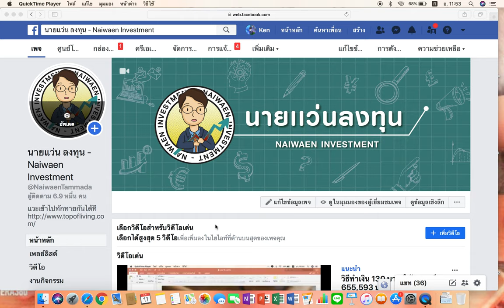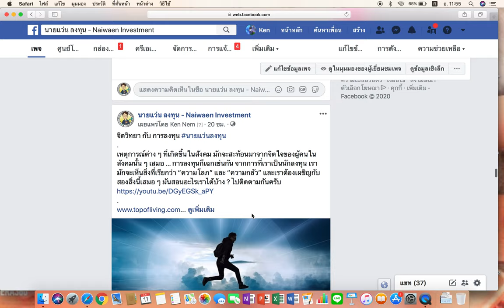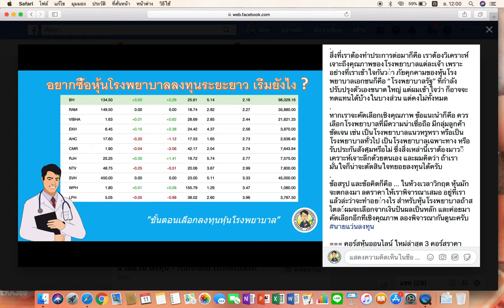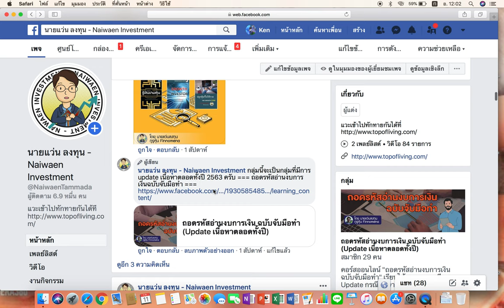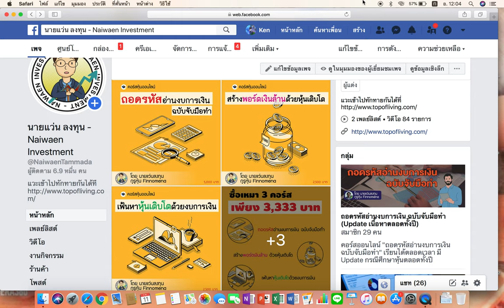อยากซื้อหุ้นโรงพยาบาล จะเริ่มต้นยังไง ?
เฟ้นหาหุ้นเติบโตหลังวิกฤต 2020 ... “อยากซื้อหุ้นโรงพยาบาลลงทุนระยะยาวเริ่มอย่างไรดี ?”
ในห้วงที่ตลาดหุ้นคล้ายจะเกิดวิกฤต และอาจจะกำลังเกิดวิกฤตอยู่ในขณะนี้ คำถามก็คือ ... หุ้นหลายตัวราคาร่วงหล่นจากฟากฟ้ามาสู่ดินอย่างรุนแรง น่าเก็บสะสมเข้าพอร์ตน้อย ๆ ของเราแล้วหรือยัง ?
คำตอบของคำถามสำหรับผมแล้ว อยากจะตอบว่า ... “ได้เวลาเก็บหุ้นเข้าพอร์ตลงทุนระยะยาวกันแล้วล่ะครับ” แต่หากผมตอบแบบนี้ แล้วตลาดยังเทลงต่อไปเรื่อย ๆ ก็จะทำให้หลายคนอาจจะเสียจังหวะเก็บหุ้นที่ราคาถูกกว่านี้ไม่น้อย หรือมันอาจจะลงสุดแล้วก็จริง แต่ยังคงไซค์เวย์แบบนี้ไปอีกนานหลาย ๆ ปี ก็เป็นไปได้ทั้งนั้นครับ
มาเข้าประเด็นกันเลยดีกว่า ... ผมเข้าใจว่า “หุ้นโรงพยาบาล” ยังคงน่าสนใจ และมีอนาคตเสมอ หากเราคิดจะเก็บหุ้นเอาแบบทยอยเก็บทีละนิดละหน่อยไม่รีบร้อน ลองพิจารณาหุ้นโรงพยาบาลดูว่าถ้าอยากเริ่มต้นลงทุนระยะยาวกับหุ้นกลุ่มนี้จะต้องทำอย่างไรบ้าง ใครสนใจก็ติดตามกันเลยครับ
สนใจสมัครเรียนหุ้นออนไลน์คลิ๊กเลย